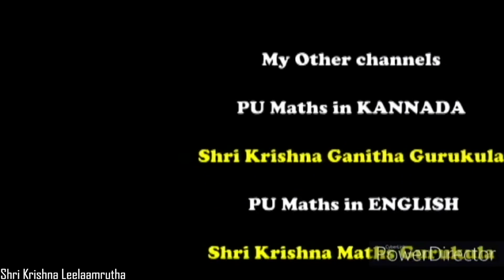ಆರೋಗ್ಯಕರ ಕ್ಯಾರೆಟ್ ಪಾಯಸ Carrot Payasa | Carrot Kheer| Easy Kheer Recipe Easy Carrot Payasam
shrikrishnaleelaamrutha ಆರೋಗ್ಯಕರ ಕ್ಯಾರೆಟ್ ಪಾಯಸ Carrot Payasa | Carrot Kheer| Easy Kheer Recipe Easy Carrot Payasam